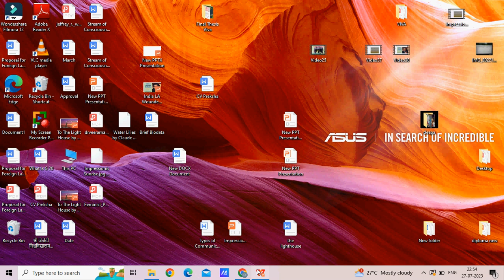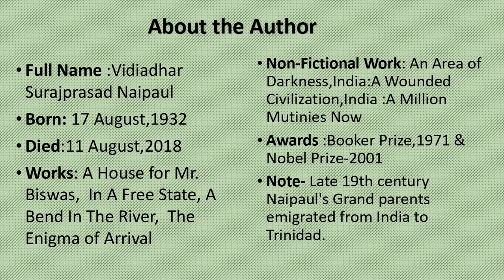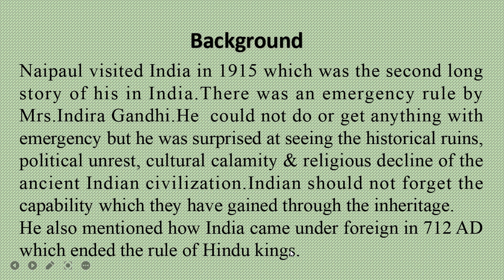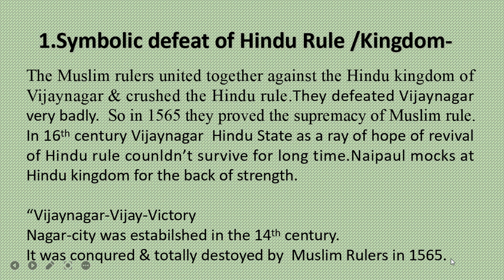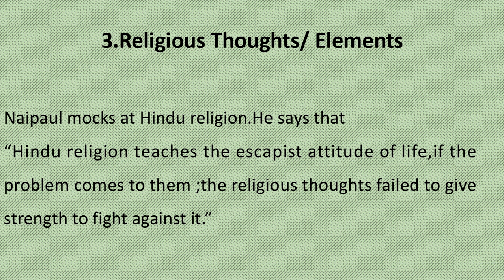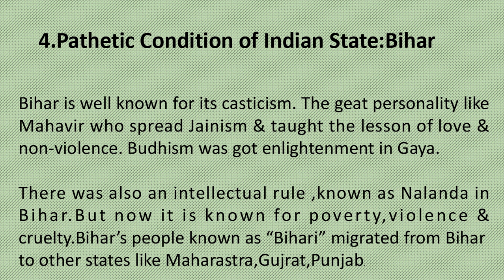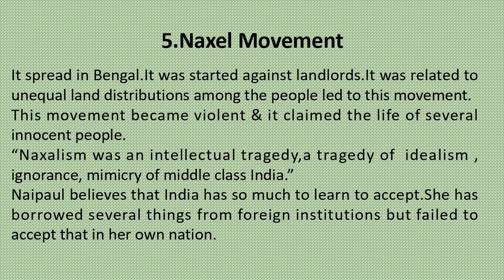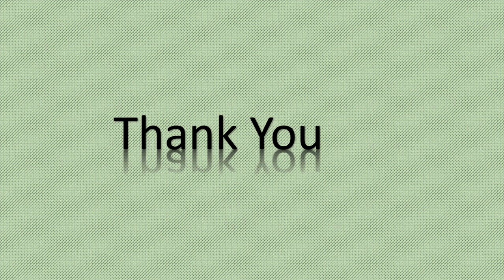India A Wounded Civilization by V. S.Naipaul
You will be familiar with Naipaul's views about India and it civilization during his visit and also know what's happened during the emergency rule in India.